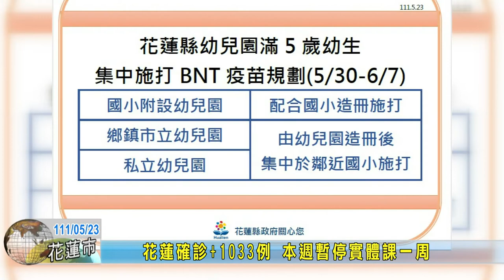20220523 01 花蓮確診+1033例 本週暫停實體課一周